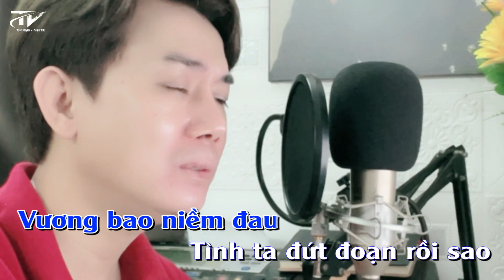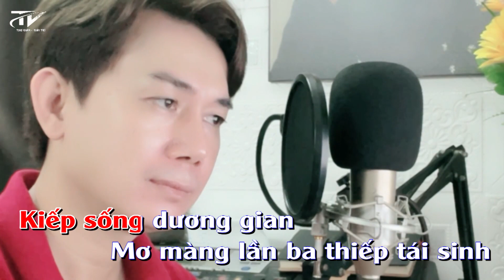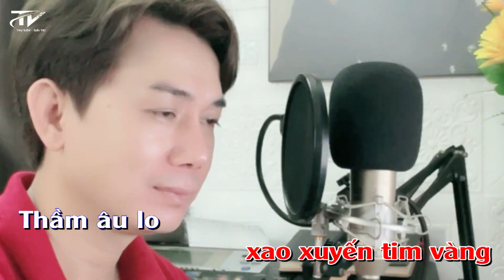KARAOKE " TẤM CÁM " Hát cùng THÁI VINH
Trích đoạn " TẤM CÁM "
Tác giả: Huy Tường-- Bạch Mai